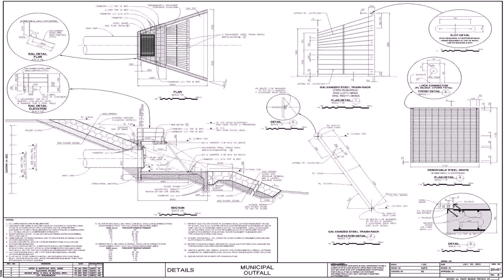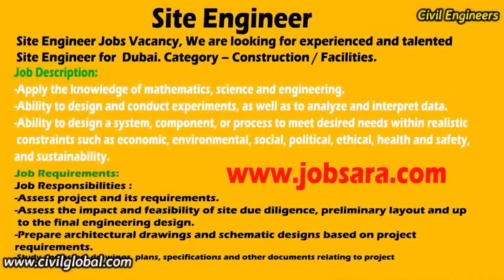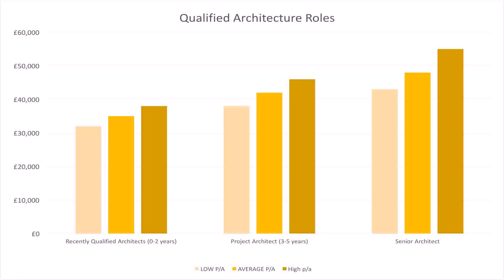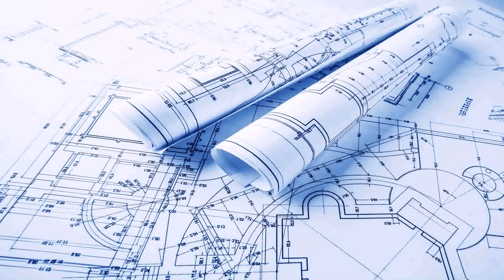Architect Design Jobs Dubai (see description)